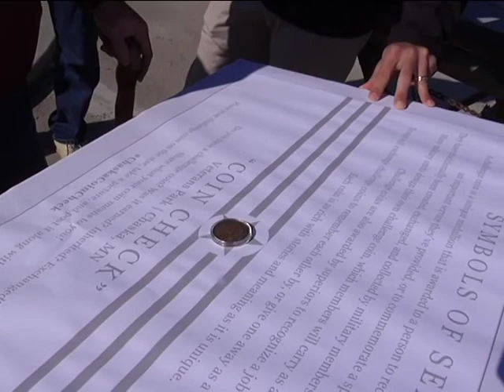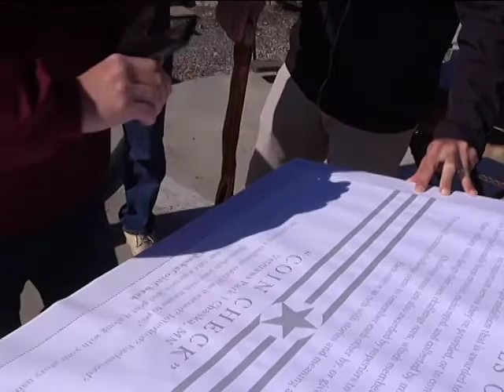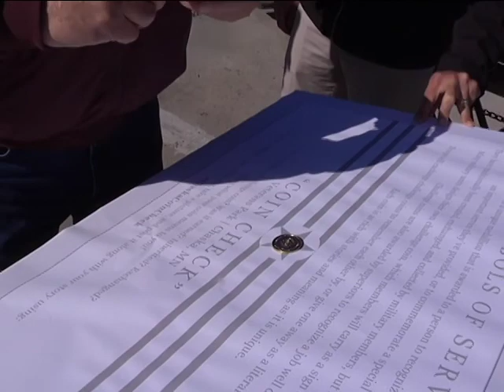Chaska Veterans Park Coin Check Feature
This video is about Chaska Veterans Park Coin Check Feature

A challenge coin is a unique medallion that is awarded to a person to recognize their membership in a group, an important service they've provided, or to commemorate a special accomplishment.
Challenge coins have traditionally been created, exchanged, and collected by military members, but can also be presented to civilians. Many military units design their own challenge coin, which members will carry as a sign of unity, pride, and identity. Challenge coins are also awarded by superiors to recognize a job well done. Troops will exchange challenge coins to remember each other by, or give one away as a literal token of appreciation.

Coin Check Group on FB here...